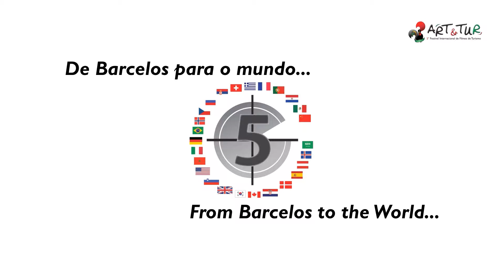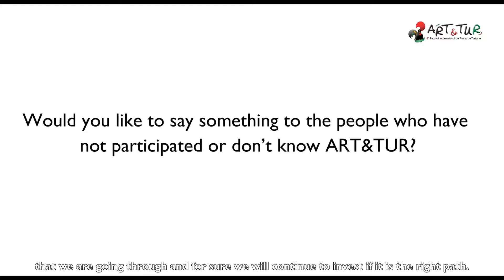ART&TUR 2012 - Miguel Costa Gomes, President of the Municipality of Barcelos